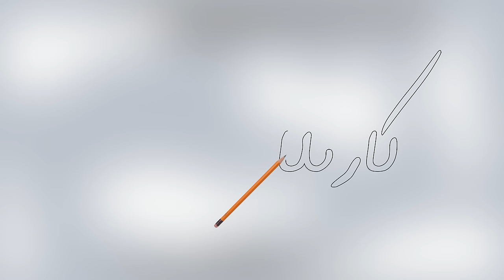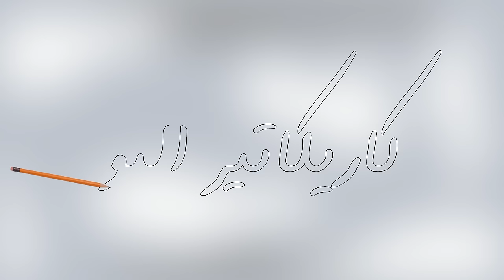كاريكاتير اليوم 6 6 2016